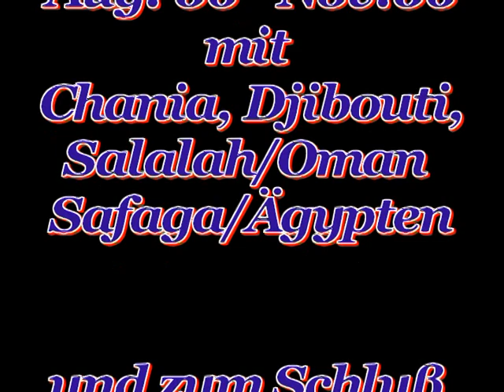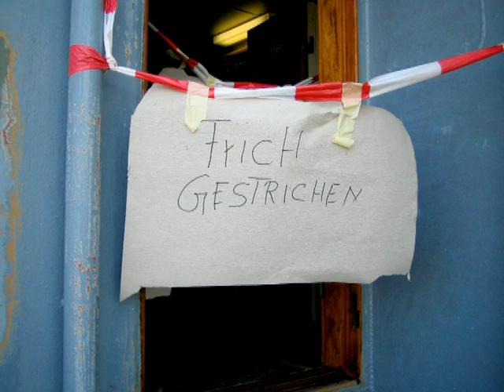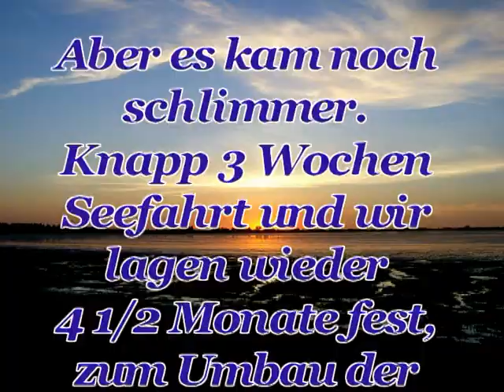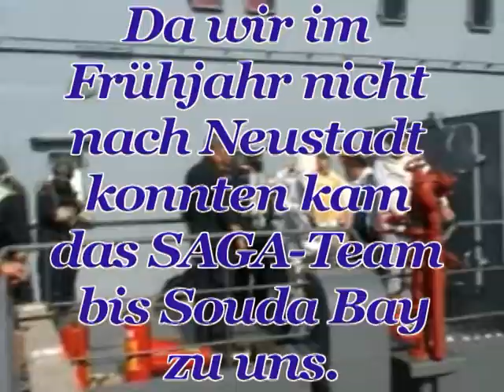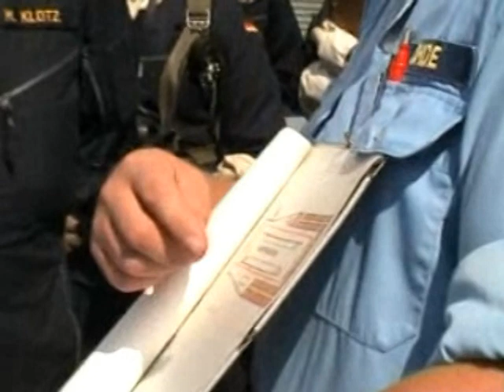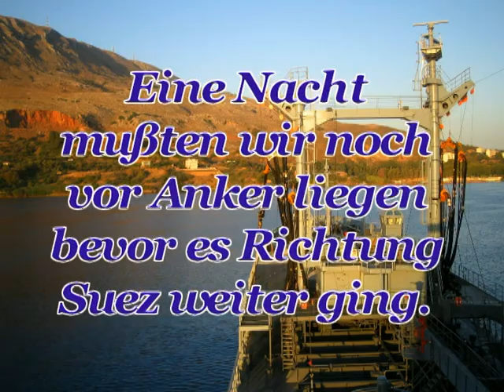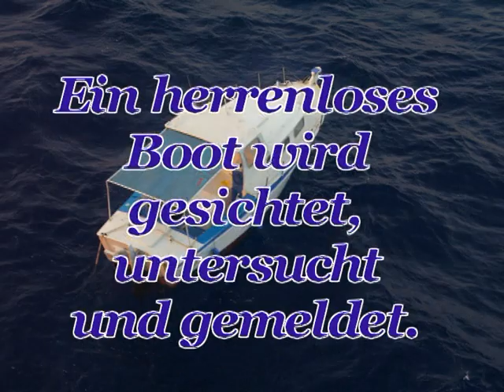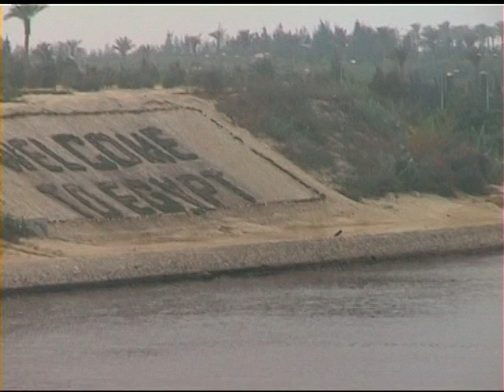Mit dem Marine Tanker Spessart in der Norder Werft in Hamburg, und Aufbruch zur Tour ins Mittelmeer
Das erzählt von der Vorbereitung und Ausbildung der Besatzung während der Überfahrt nach Kreta